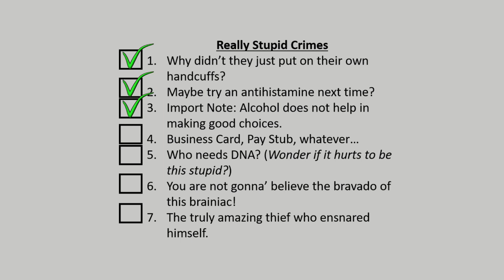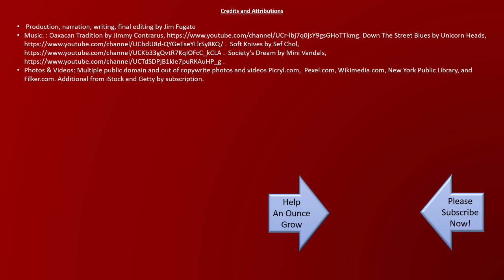7 Arresting Examples of Stupid Crimes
Have you ever noticed that most folks (including ourselves) like to pretend we will beat the odds of a bad outcome when making a foolish choice. Most every time anyone who chooses a bad path figured they’d be the exception too. That they had a plan, an angle, an advantage, that would give them the edge.

Just like everyone else, most criminals are also to trying to game the system and beat the odds. Seems most who have chosen that path has found their expectations of glamour and excitement go unfulfilled. And they just end up exposed and humiliated.

Have you ever considered a life of crime? You will want to reconsider after hearing about these 7.

And, if you’ve never wanted to attempt crime as a career choice, here are 7 perfect examples of why you should feel good about your choice.